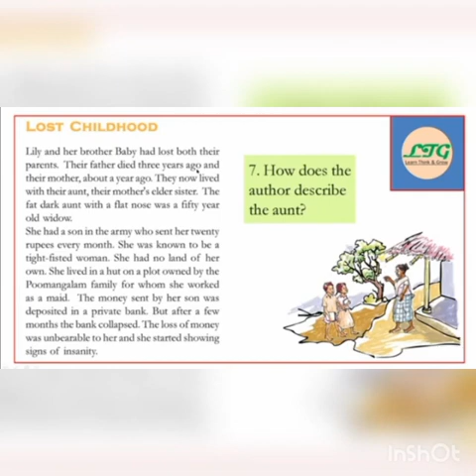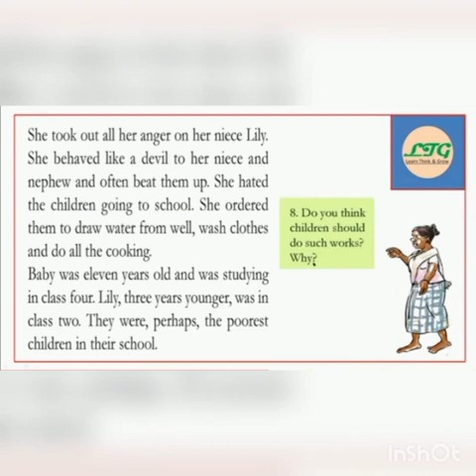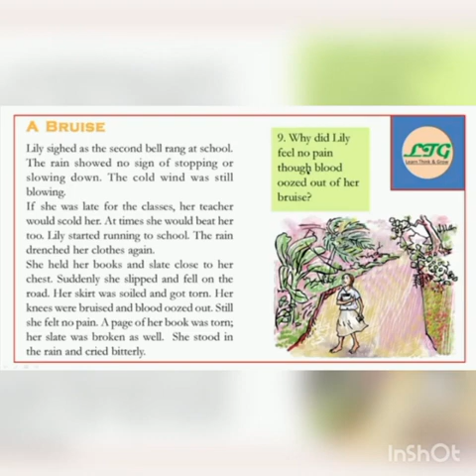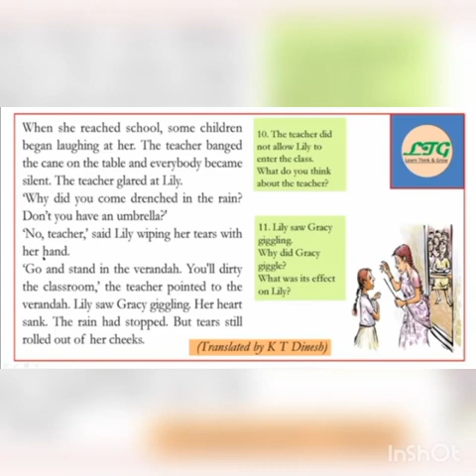STD 5 ENGLISH (CL10)